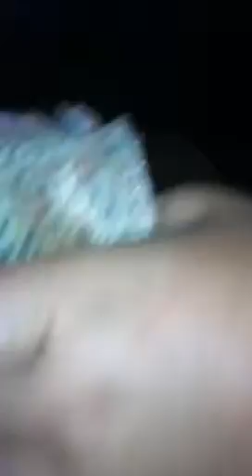Ultimate Youth Fishers Cleaning Fish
Taylor and Jacob cleaning some big crappie they caught at Lake Forrest.